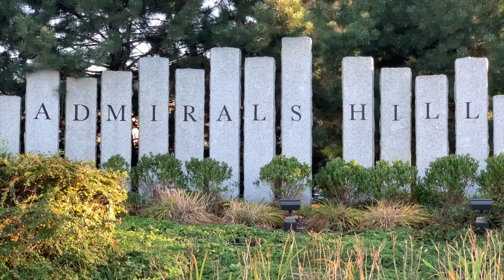Video of 120 Commandants Way | Chelsea Massachusetts real estate & homes by Jeff Bowen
- Enjoy Direct Waterfront with extensive views of Boston skyline from this Captain's Home at Admiral's Hill with almost a 1/4 acre of landscaping. Four levels of updated and renovated living space, renovated custom inset kitchen cabinets, with elegant aurea stone countertops and floating walnut shelving, new lighting, south and west facing rooms with WATER VIEWS, 3 bedrooms, 3 full baths. Renovated lower living space with exposed brick, shiplap and original beams included with a new full bath with jacuzzi tub and laundry area. New and updated electrical box and water heater in 2015. New roofs on lower levels. New Azek back porch along with new limestone and copper exterior window sills. New windows throughout home with freshly painted exterior trim and new chimney cap. All flooring refinished, new and replaced. Stone patio with spectacular sunsets and Harbor/City Views. Six parking spaces! 19th century garage carriage house with patio area and stone steps leading to deeded land.